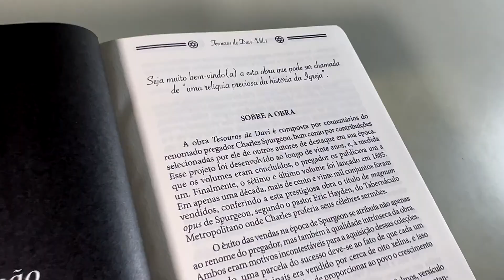Box Tesouros de Davi com 3 Livros | Charles Spurgeon | Capa Dura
Especificação do produto:
Formato: 16x23
Peso: 3 kilos
Editora: EDITORA PENKAL BOOKS